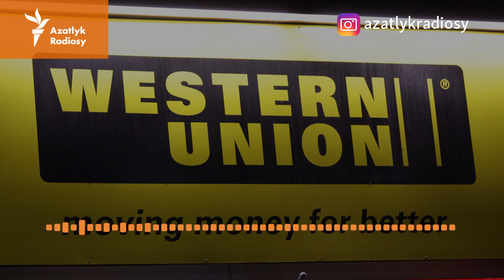Western Union: Aşgabadyň “Senagat” bankynda geçirim çägi azaldyldy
Türkmenistanda diplomy ykrar edilýän daşary ýurt ýokary okuw jaýlarynda bilim alýan türkmenistanly talyplar köplenç Western Union arkaly ene-atalarynyň özlerine ugradan maliýe serişdelerine garaşly galýar. Ýöne soňky wagtlarda türkmen häkimiýetleri Western Unionyň işine birnäçe üýtgetme girizdi.